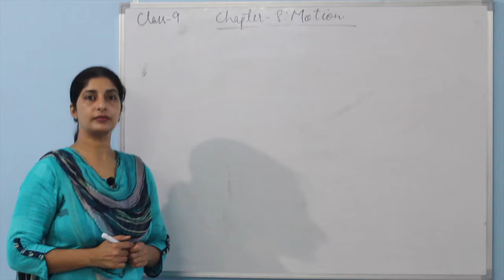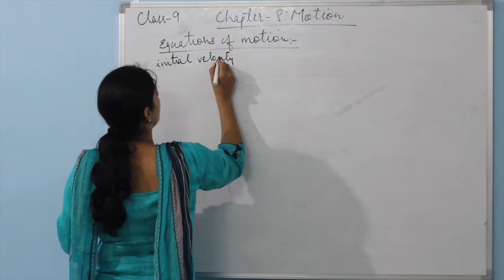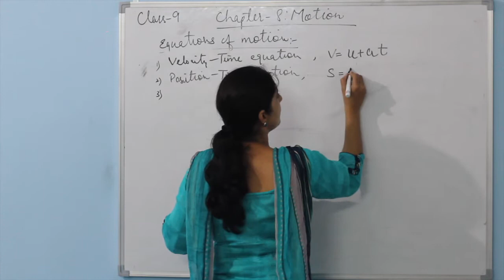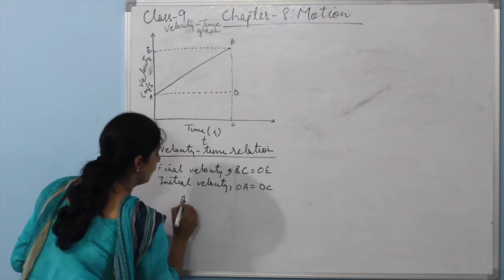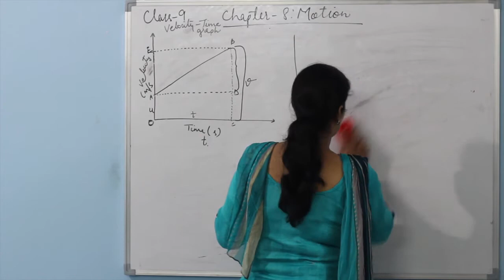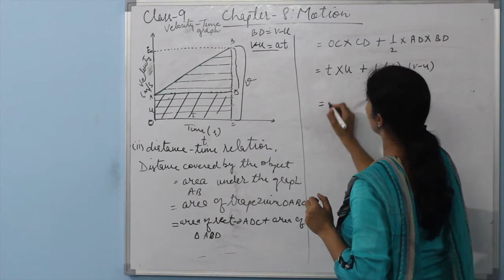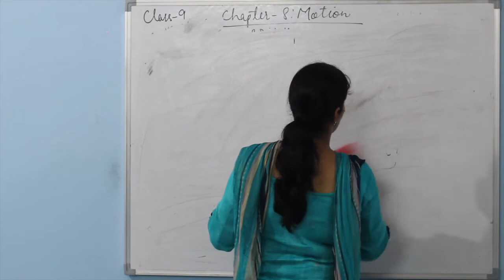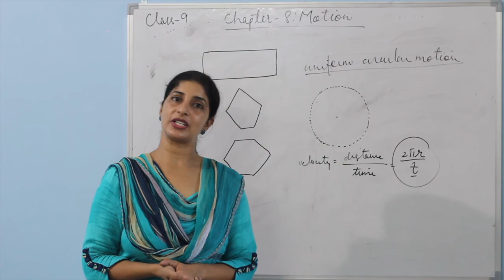NCERT Class 9 Chapter 8 : Motion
this video explains about derivation of equations of motion and uniform circular motion.